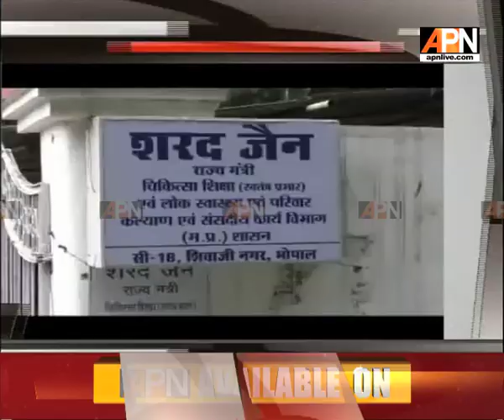APN Khabar 100